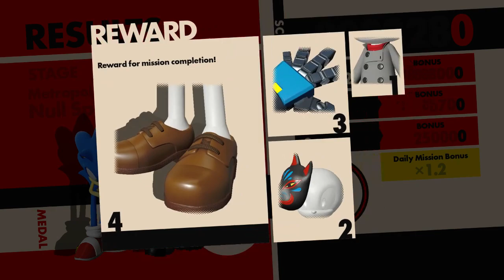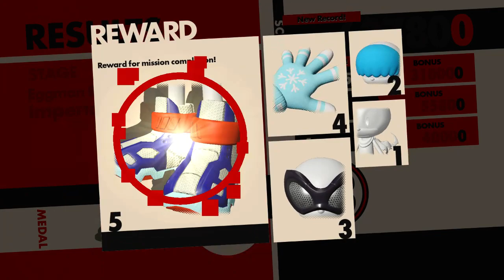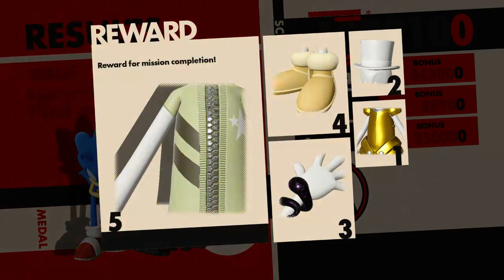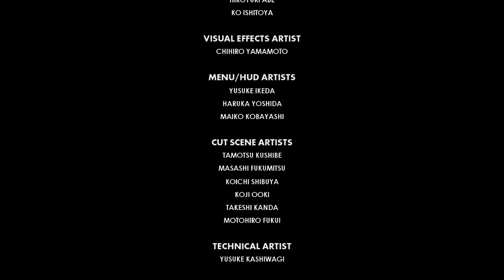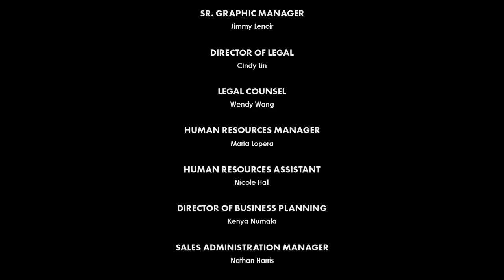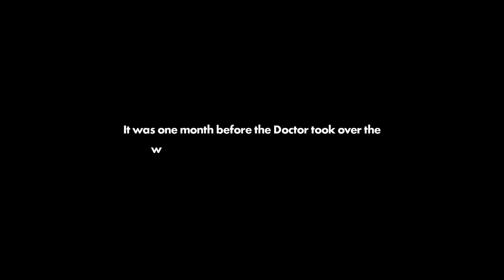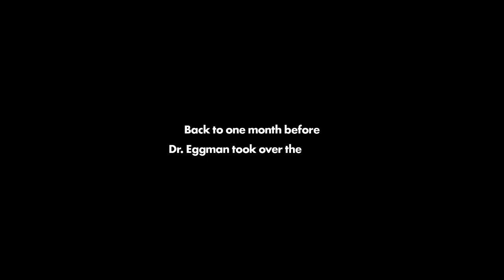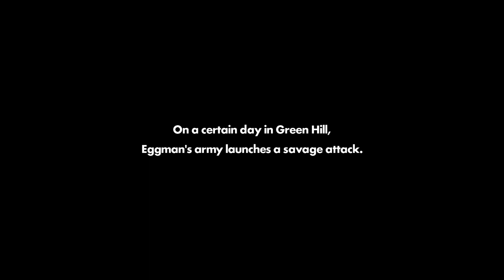Let's Play Sonic Forces for the Fashion! Part 2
I finally play Sonic Forces. It is a rough and hilarious ride, and I get to look good while fighting Infinite and my hysteric laughter!